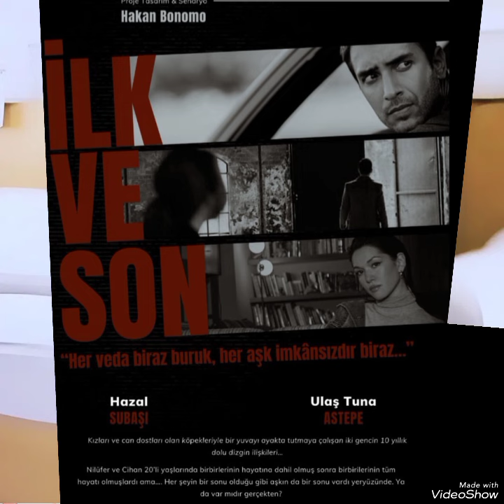Hazal will attend rehearsals soon#hazalsubaşı#keşfet#yenidizi#